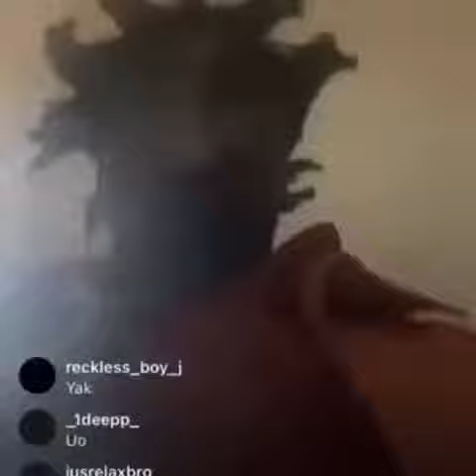KodakBlack speaks on issues that he has been having with his artists his he speaking facts